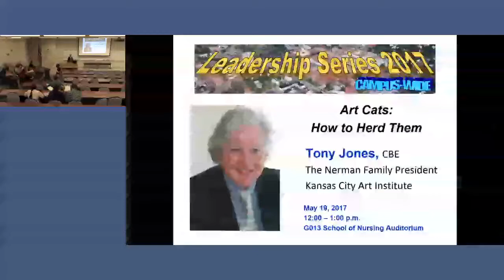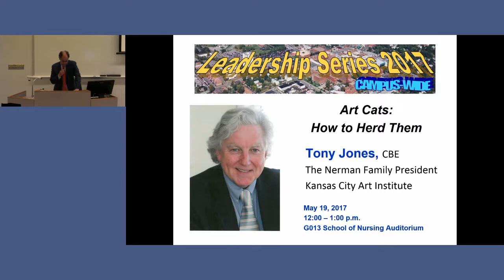Campus-Wide Leadership Series #5 - Tony Jones, CBE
Campus-Wide Leadership Series #5

Tony Jones, CBE, The Newman Family President of the Kansas City Arts Institute